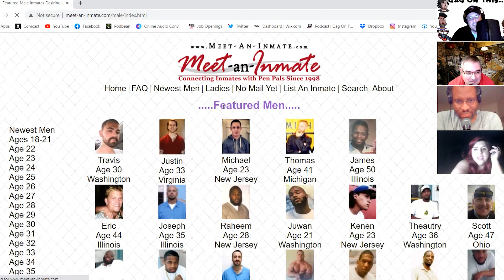Ep. 117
Here is a clip from our episode with just ourselves!